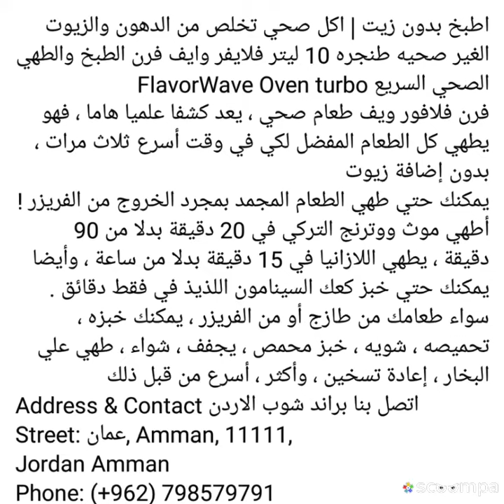اطبخ بدون زيت اكل صحي تخلص من الدهون والزيوت الغير صحيه طنجره 10 ليتر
شاهد كل جديد على صفحة الفيس بوك

Address & Contact اتصل بنا براند شوب الاردن Street: عمان, Amman, 11111,
Jordan Amman
متوفر خدمة التوصيل إلى المنزل و الدفع عند الاستلام
اتصل بنا براند شوب الاردن